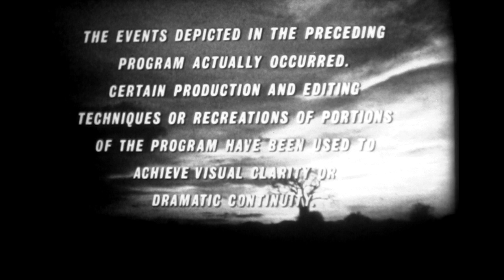The American Sportsman - 1972 - with Gene Kelly